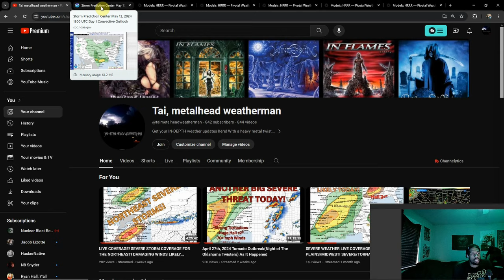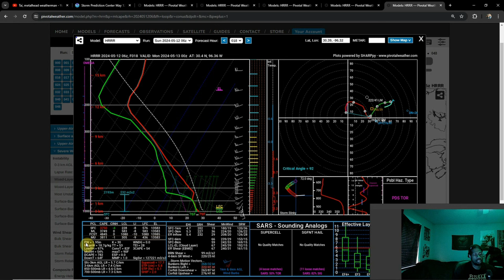Watching The Severe Threat Over The Next 48 Hrs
We're taking a closer look at the setups for today and tomorrow regarding severe weather. There are some conditional spots to watch for amplified severe weather and timing will play a huge part in the results!